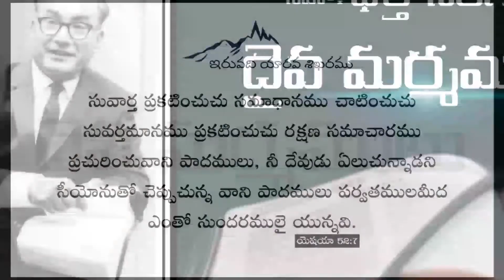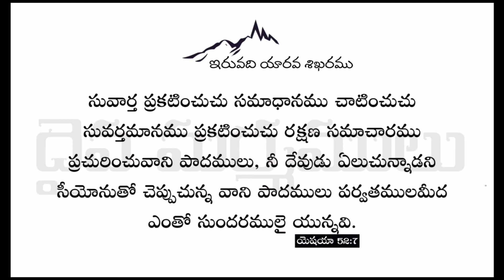దైవ మర్మములు 19.07.2020. DAIVA MARMAMULU 19.07.2020.